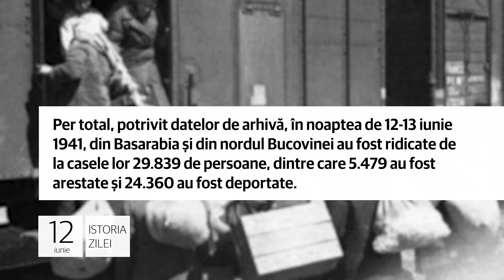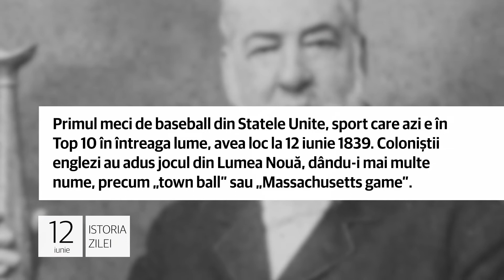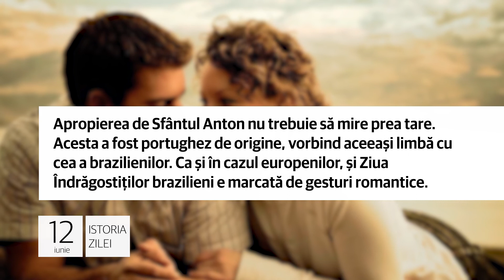Istoria zilei de 12 iunie, evenimentele care au marcat lumea!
Debutul deportării basarabenilor!

1. Primul val de deportări din Basarabia şi Nordul Bucovinei în Siberia şi Kazahstan începea în zilele de 12-13 iunie 1941. Doar din nordul Bucovinei au fost deportate peste 13.000 de persoane, ce figurează ca deportate din vestul Ucrainei.

Per total, potrivit datelor de arhivă, în noaptea de 12-13 iunie 1941, din Basarabia şi din nordul Bucovinei au fost ridicate de la casele lor 29.839 de persoane, dintre care 5.479 au fost arestate şi 24.360 au fost deportate.

Primul meci de baseball din lume!

2. Primul meci de baseball din Statele Unite, sport care azi e în Top 10 în întreaga lume, avea loc la 12 iunie 1839.
Coloniștii englezi au adus jocul din Lumea Nouă, dându-i mai multe nume, precum „town ball” sau „Massachusetts game”.

O primă listă a regulilor oficiale de joc a fost publicată de către Alexander Cartwright în 1845, care a început să
organizeze jocul pentru a deveni un sport. Aceste reguli, modernizate în timp, sunt în principiu, aceleași și astăzi.

Ziua Îndrăgostiţilor în Brazilia!

3. Ziua Îndrăgostiţilor nu este sărbătorită peste tot în lume pe 14 februarie. În Brazilia, spre exemplu, ea este marcată
pe 12 iunie, în preziua Sfântului Anton de Padova, cel văzut ca protector al îndrăgostiţilor şi al căsătoriilor prospere.

Apropierea de Sfântul Anton nu trebuie să mire prea tare. Acesta a fost portughez de origine, vorbind aceeaşi limbă cu
cea a brazilienilor. Ca şi în cazul europenilor, şi Ziua Îndrăgostiţilor brazilieni e marcată de gesturi romantice.